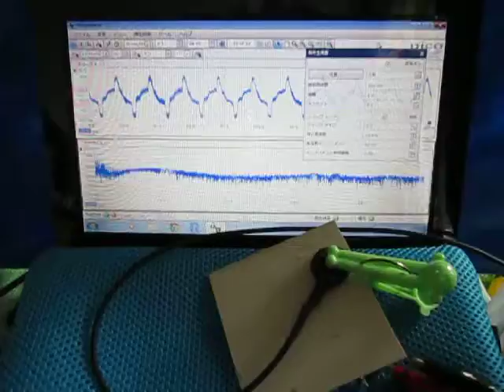超音波実験 Ultrasonic experiment ‹超音波発振制御に関する基礎実験›